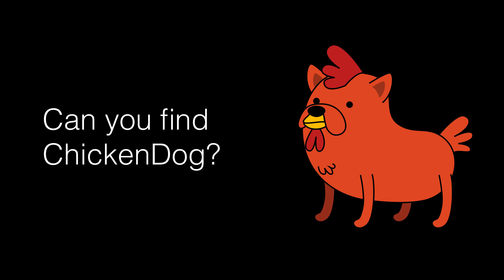7 Brain Teasing Hidden Animal Puzzles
You Have 7 Chances To Find ChickenDog

Test yourself... Will you find the ChickenDog in 30 seconds or less? Our skill testing eye puzzles will train your brain to pay attention.

95% Fail To Find ChickenDog all 7 times. Do you have what it takes?